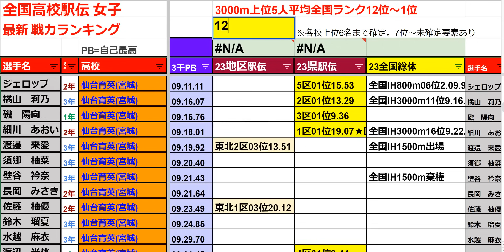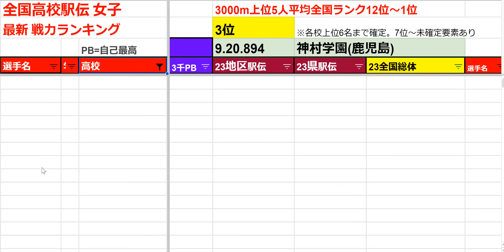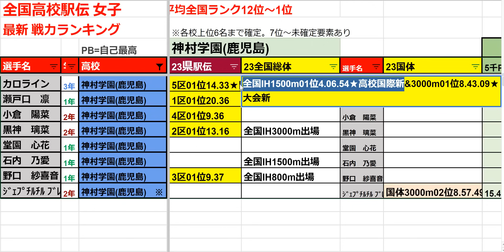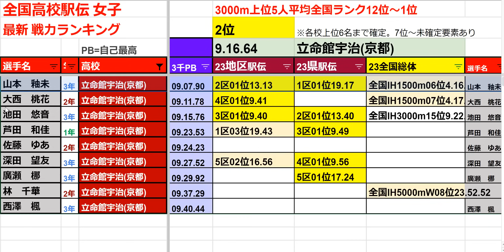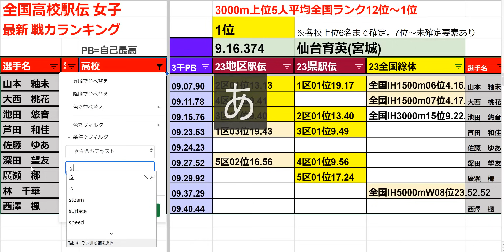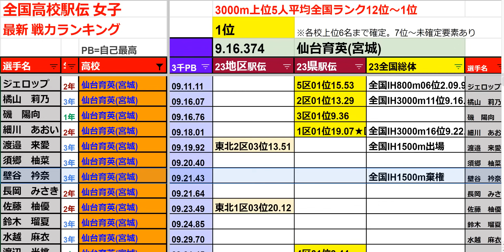【大混戦】全国高校駅伝 女子 最新戦力ランキング【12位～1位】【上位5人平均】